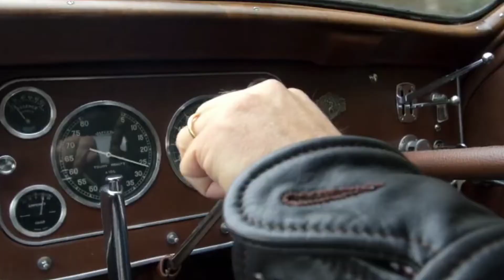10 Most Expensive Bugatti Cars in the World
Looking for the world's most expensive cars? Look no further than Bugatti!

Bugatti is a car company that knows how to put a macho spin on luxury. Whether you're looking for a fast car or a car that'll make a statement, Bugatti has you covered.

In this video, we'll take a look at the 10 most expensive Bugatti cars in the world. From the Bugatti Veyron to the Bugatti Chiron, these cars are worth a lot of money. Watch and find out which Bugatti car is the richest!